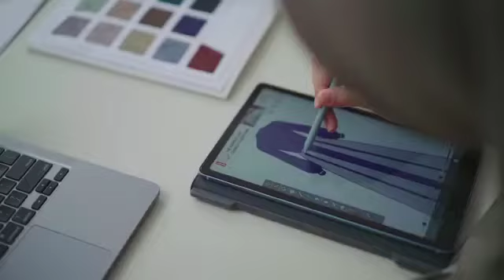Sarimbit Salvina Hijab || WA 0812-2500-0092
Marketer -10%
Reseller -15%
Sub Agen -20%
Agen -30%

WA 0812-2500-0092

gamis bagus terbaru
gamis terbaru yang bagus
model gamis terbaru bagus